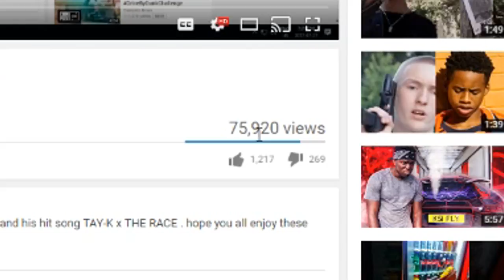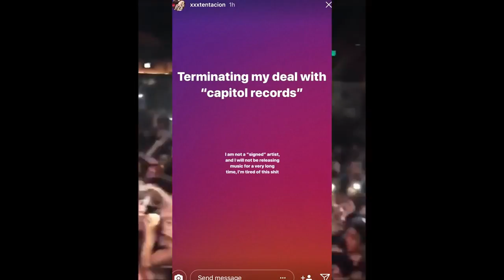This Is Why XXXTENTACION Is Quitting Music..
This video is explaining why XXXTENTACION is taking a break from making music and terminated his contract with capitol records. XXXTENTACION recently got a new look at ever since then hes definitely been very different and it might have to do something with him leaving. He recently dropped a new album called " 17 " which includes his hit songs " Jocelyn Flores " and " Revenge "